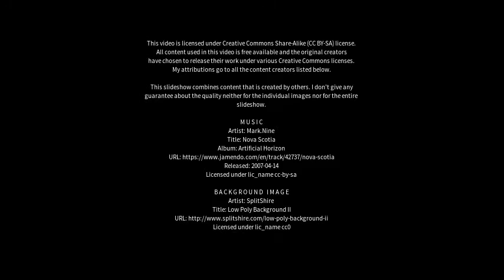Best places to visit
Best places to visit - Villa Concepción del Tío (Argentina) Best places to visit - Slideshows from all over the world - City trips, nature pictures, etc.